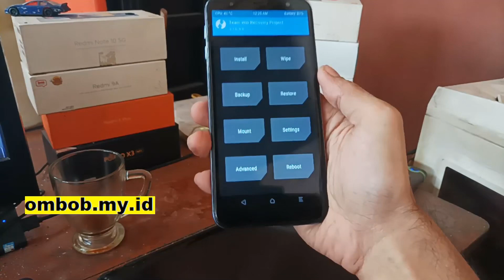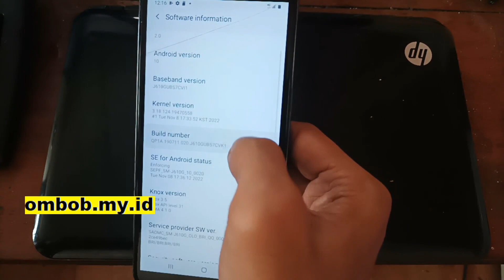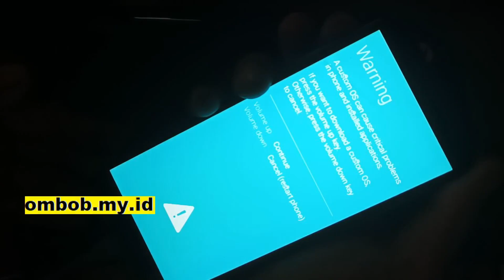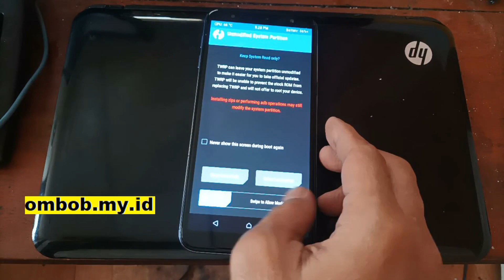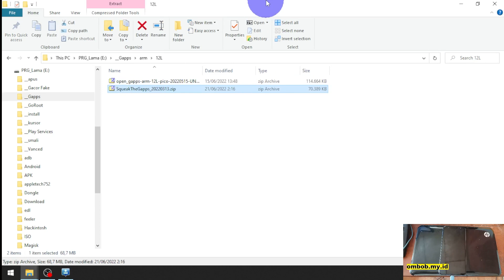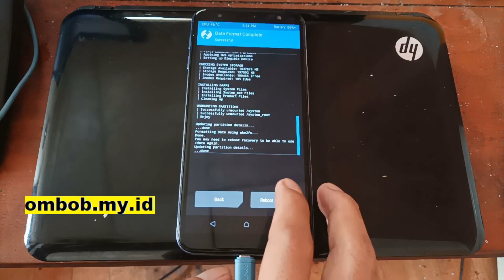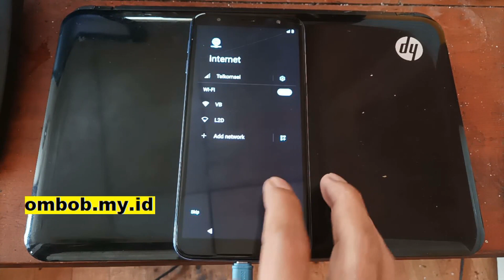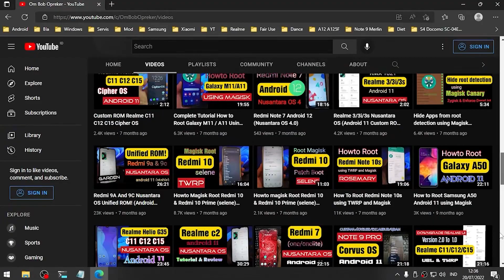Galaxy J6 Plus | How To Flash Android 12.1 Custom ROM (Lineage OS) Part 1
Simple and easy way to flash your samsung galaxy J6 Plus (j6primelte) using Lineage OS based on Android 12.1. Works on all J6+ varian (J610G/ J610F/ J610FN). This is Complete tutorial, make sure follow all the step correctly.

Feeling helpfull? ▶▶ You can buy me coffe ❤☕️ 😄

Jasa oprek HP Jakpus (Android Mobile Services)